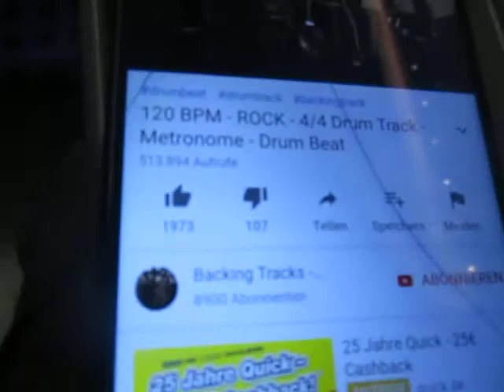kollegah alligatoah corona coronavirus kc rebell farid bang ssio samy deluxe bushido afrob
","r","Freibad","Schmerz","Clärchens Ballhaus","zufriedenheit","leben","spaß","Sinn des lebens
Kollegah-Parodie!! ssio ssynic bushido samy deluxe kaya yanar kontra k 187 gzuz strassenbande rin